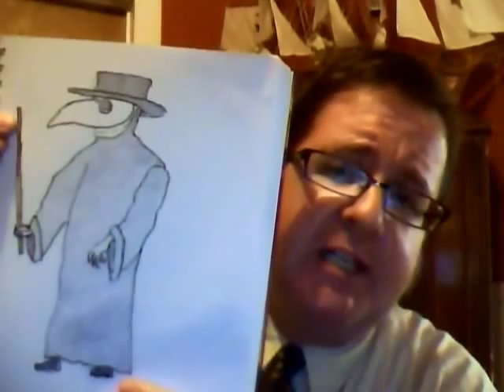Paul Mathers on Plague Doctors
Paul Mathers waxes philosophical about horrible diseases. This is what Paul Mathers does of a Sunday afternoon.